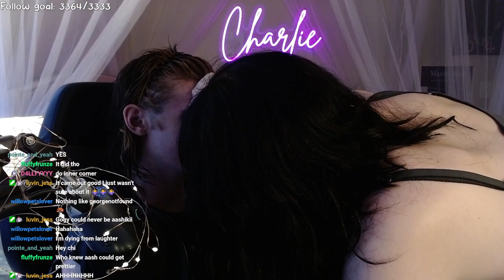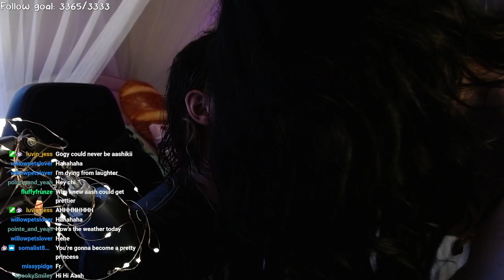They did my makeup...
IM SO HOT IM RODRICK EMO EMO EMO EMO